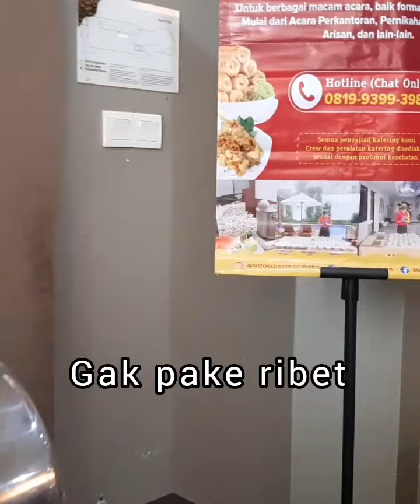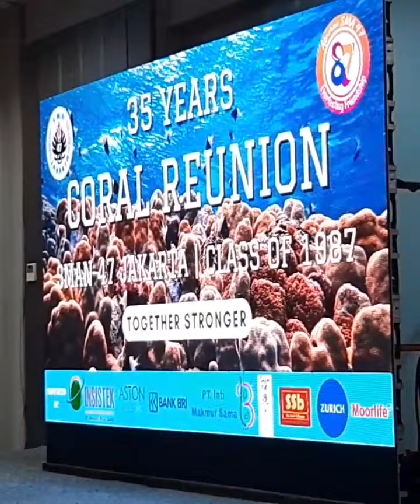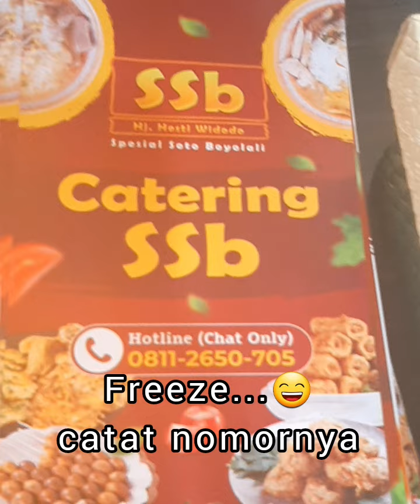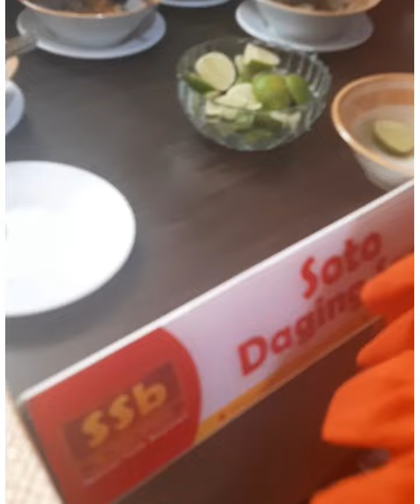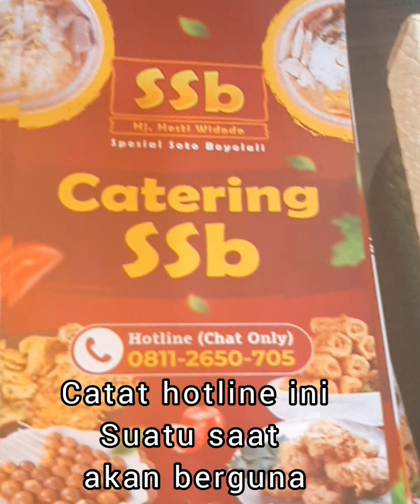Catering SSB Spesial Soto Boyolali di acara Reuni SMAN 47/87 Coral Reunion (35 tahun)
Nih ya aku rekomen banget catering dari SSB Spesial Soto Boyolali, karena enak, praktis, pelayanannya ramah, higienis (protokol kesehatan) dan perlengkapan dari mereka kita terima beres.

menunya ada soto ayam kampung dan soto daging sapi. include nasi ya. jadi nasinya sdh di dalam mangkok tinggal dituang kuah sotonya.

lauknya ada perkedel, sate paru, sate telur puyuh, tempe mendoan, tahu goreng dan tempe kering, sosis solo dan sosis basah..

sambal kecap dan jeruk
nah kan .. jadi laperr..?

cocok banget utk acara reunian, perkantoran, atau acara lain seperti akad nikah, khitanan, ultah.. apa aja bisa lah karena hampir semua orang suka soto..

catat saja hotline yg ada tertera di video ya.. semoga membantu buat kalian yg lagi cari katering buat acara.

wait.. jangan keliru ya ini SSB Hj. Hesti Widodo , Spesial Soto Boyolali.
(karena ada yg mirip tapi tidak sama..)

kepoin logonya di video di atas ya..supaya gak keliru.

o iya mereka ada di banyak cabang di Jakarta dan kota2 lain di Indonesia..

ok tku for watching
salaam...